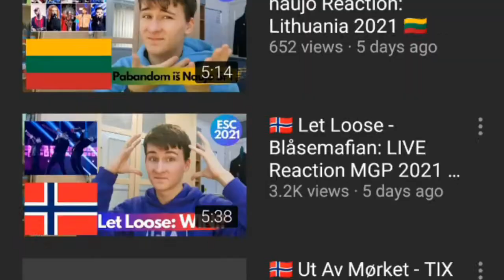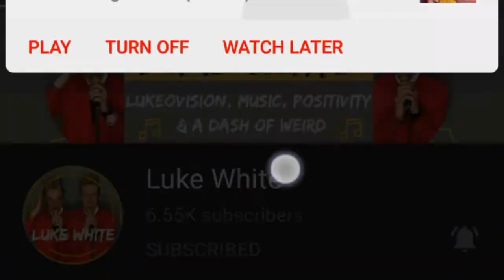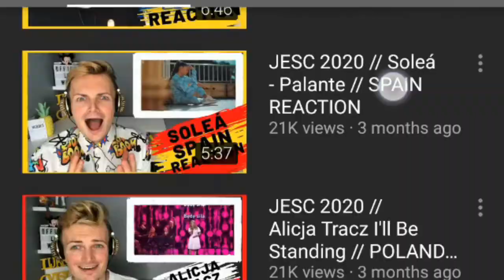Subscribe to Jude's second channel ❤️ // OMG LUKE YOU'RE GROWING SO FAST. I'M SO PROUD OF YOU // Sis